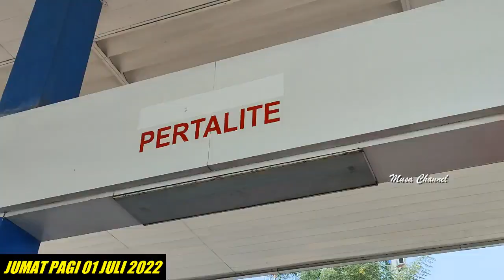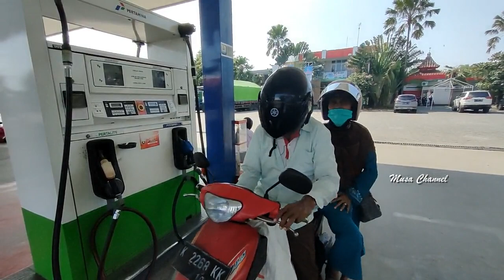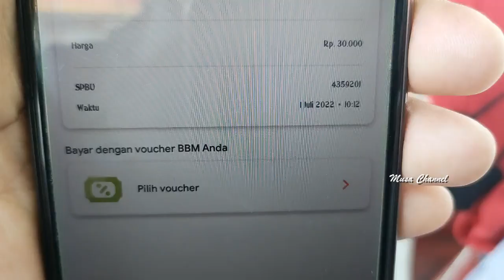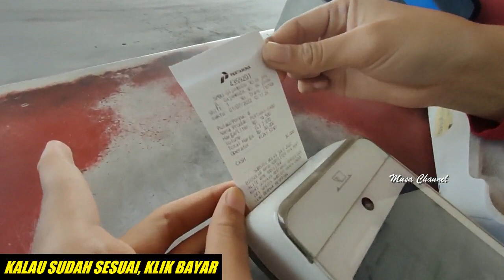MYPERTAMINA, SEPERTI APA SICH CARANYA!! WARGA PRO KONTRA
Kebijakan membeli bahan bakar minyak (BBM) bersubsidi jenis Pertalite dan Solar dengan menggunakan aplikasi MyPertamina di Kabupaten Rembang, Jawa Tengah, per hari Jum’at 01 Juli 2022 belum diterapkan.

Meski demikian saya mencoba melakukan simulasi, untuk mendapatkan gambaran awal seperti apa kebijakan tersebut. Ikuti sampai akhir, agar tidak gagal paham ya. (Musyafa Musa).